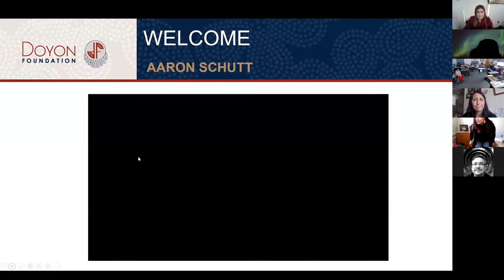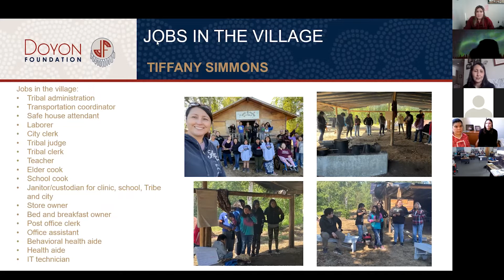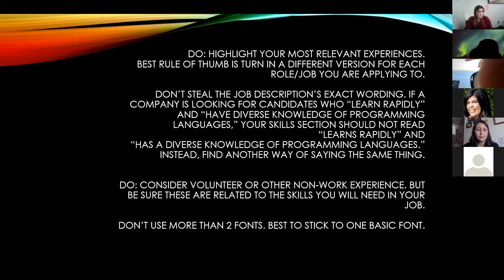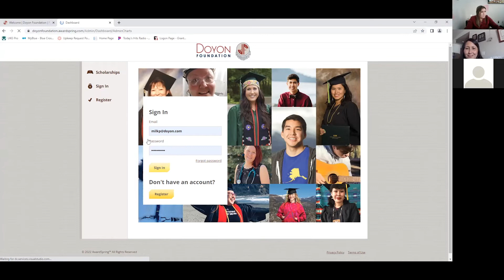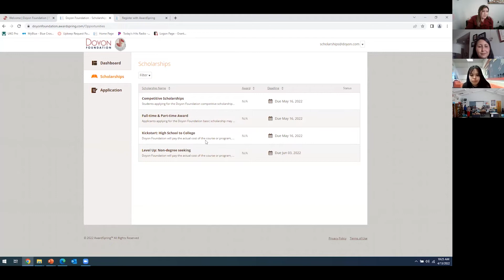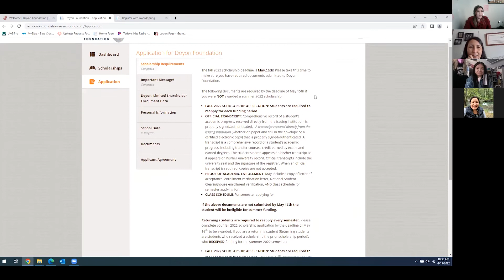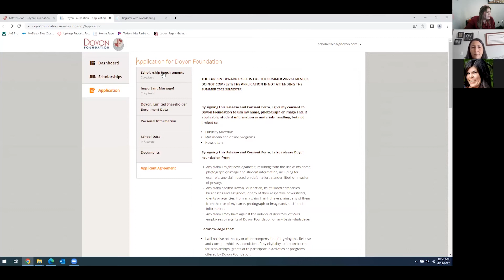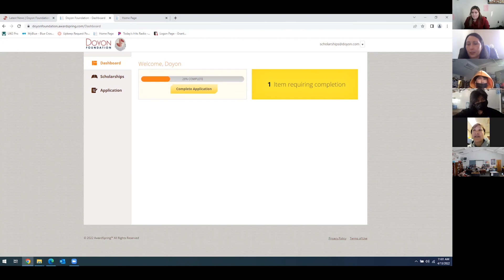Doyon Foundation April 2022 Virtual Education Fair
Doyon Foundation, in partnership with Tanana Chiefs Conference and University of Alaska Fairbanks Rural Student Services, hosted our first virtual education fair for middle and high school students on April 13, 2022. Students from schools across the Doyon region participated.